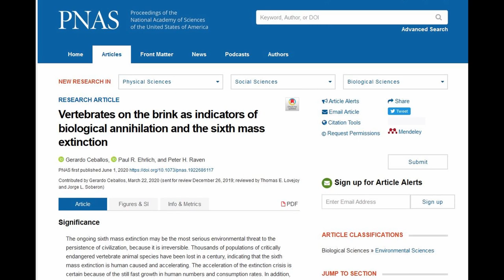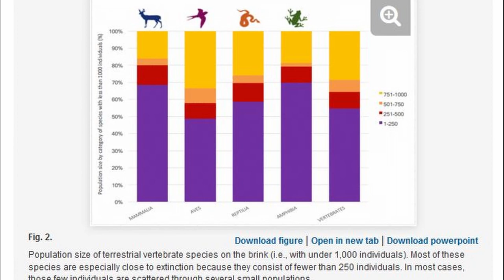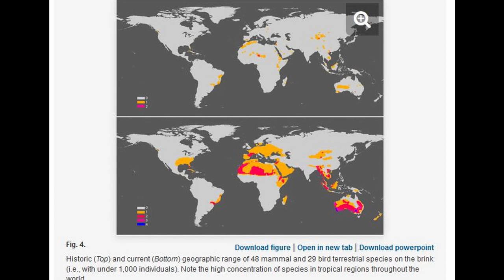Đại tuyệt chủng lần thứ 6 diễn ra rất nhanh | Tất cả là do con người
Theo một nghiên cứu được công bố vào ngày 1/6/2020, sự kiện tuyệt chủng hàng loạt lần thứ sáu của lịch sử hành tinh này không còn là chuyện của tương lai nữa. Nó đang diễn ra ngay bây giờ, nhanh hơn nhiều so với dự kiến ​​trước đây và đó hoàn toàn là do lỗi của chúng ta.

    “Con số 173 chủng loài bị tuyệt diệt là gấp 25 lần so với điều chúng ta nghĩ dựa theo tốc độ tuyệt chủng nền thường thấy.”